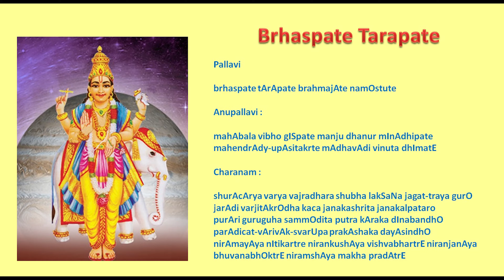Brhaspathe - Atana - Tisra Triputai - Navagraha Krithis - Guru-Brhaspathi-Sri Muthuswamy Deekshidar